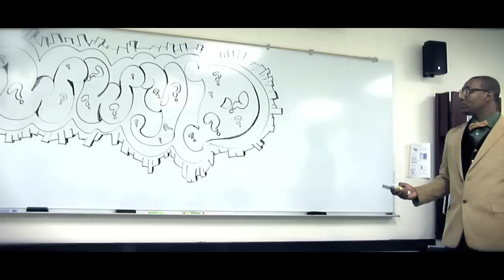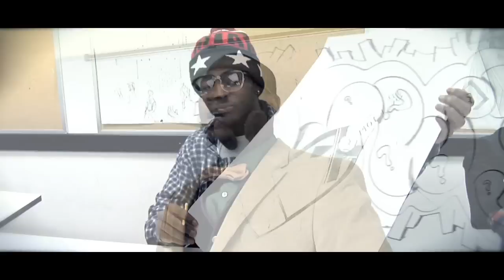Country C ft Freek X Da Plug Official Video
Country C is back to educated the streets a little with his latest video the Da Plug and he wants to know what would you do if he gave you the Da Plug?! Watch and listen and Country C along with young Freek fill you in with some street talk, Da Plug 101!

Filmed & edited by: Alan Maffett
Produced by: Bobby Critical

FOLLOW @COUNTRYCLIVE